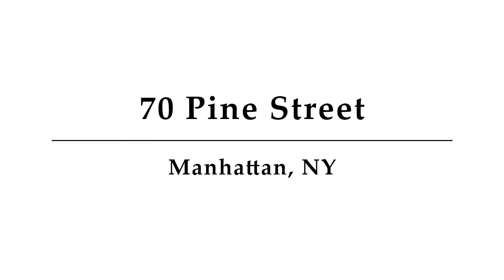70 Pine Street, Unit 814, Manhattan, NY